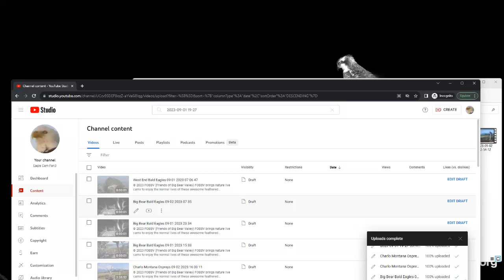Charlo Montana Ospreys 09/03/2023 06:01